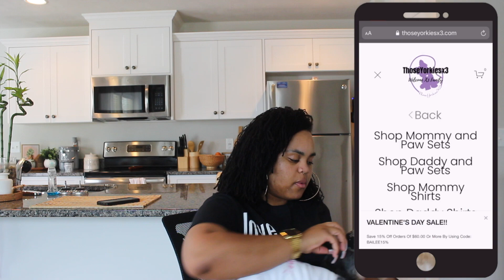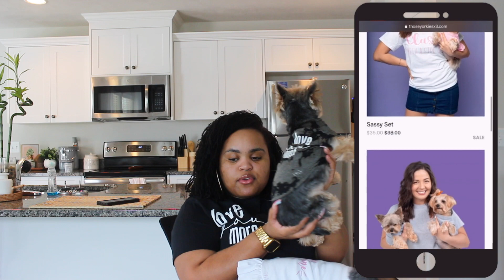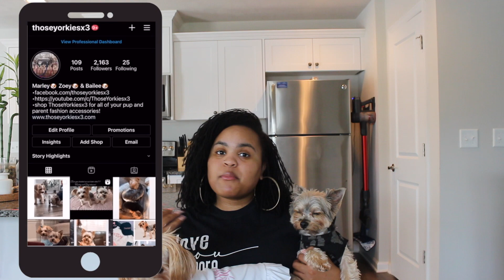We are Back! | Chit Chat and Catch Up With Us!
Hey X3 FAMILY!!! Welcome to ThoseYorkiesx3!! My name is Kenissa and I have three Beautiful Yorkies:Marley, Zoey, & Bailee. We are finally back on YouTube! Catch up and chit chat with us. We have a lot to share! as always thank you guys so much for watching! XOXO

EQUIPMENT USED:
CANON T5i